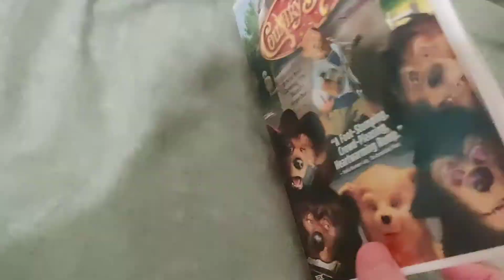Walt Disney The Country Bears DVD Overview!